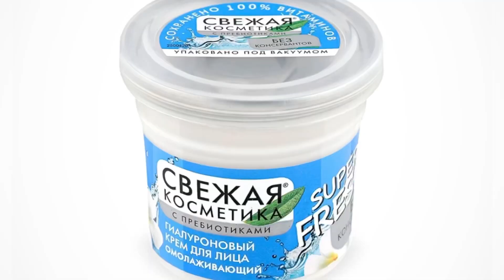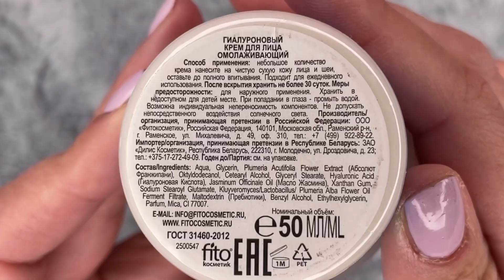СВЕЖАЯ КОСМЕТИКА С ПРЕБИОТИКАМИ | ТЕСТИРУЮ ГИАЛУРОНОВЫЙ КРЕМ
💦Всем ПРИВЕТ!💦
В этом видео я расскажу про ГИАЛУРОНОВЫЙ крем для лица омолаживающий от марки Свежая косметика!
И попробую его на себе и затестю его как базу под макияж.💄
Всё подробно и честно в этом видео!❤️